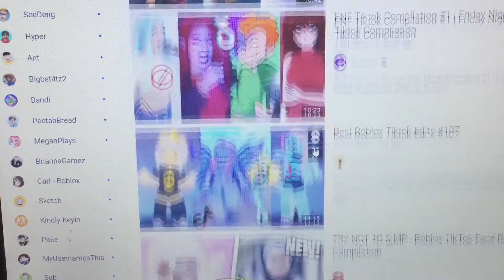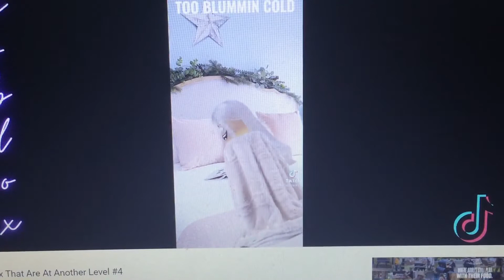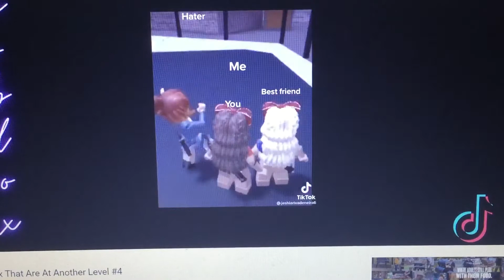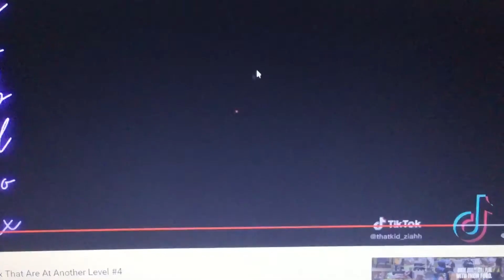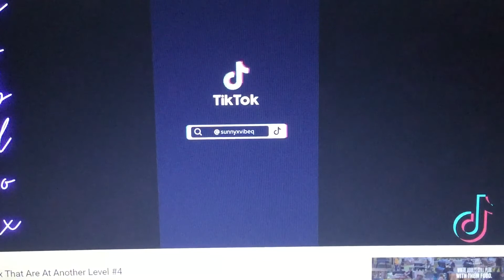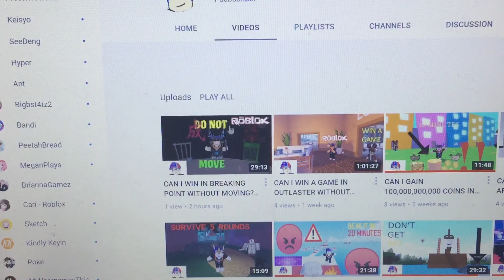REACTING TO ROBLOX TIKTOK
YEAH get the merch it's good stuff! In this video, I watch a ton of weird roblox tiktoks lol reacting to Roblox Tiktoks

Minecraft news: Delve into Part I of the Caves & Cliffs Update with fun mobs, blocks, and items! Team up with the axolotl, swim with the glow squid, and climb with the goats. Mine copper and use it to build structures that will age over time.

Fortnite news: Alien forces have infiltrated the Island while Doctor Slone leads the Imagined Order forces against them

Fortnite news: Fortnite Chapter 2 - Season 7 Battle Pass is here! After Raz obtained a Spire Artifact, he ended up attracting unwanted attention from an alien race known as The Last Reality, which later revealed to be a faction beyond aliens.
Skins:
Batman/Fortnite: Zero Point
Rick and Morty
DC Comics

Roblox news: The time has come for the metaverse to come together in celebration of a more positive future. Get ready to experience the culture, the music, and the world of In the Heights Movie on Roblox!

Roblox presents: In the Heights Block Party - a concert event that started on June 4, 2021, promoting the theatrical adaptation of the Broadway musical of the same name.

Zara Larsson Dance Party has ended